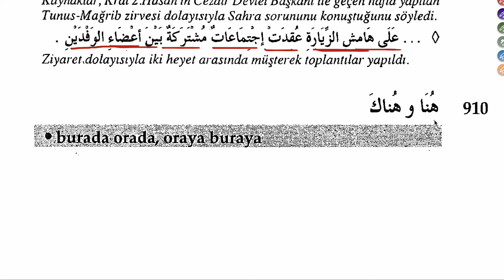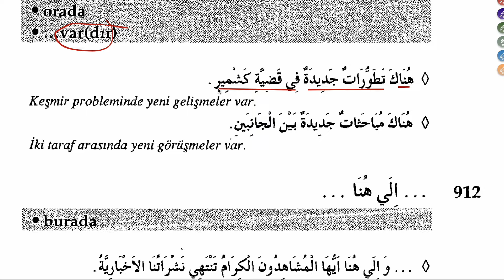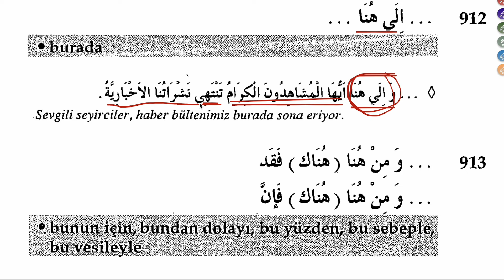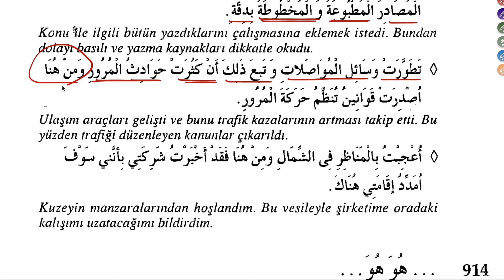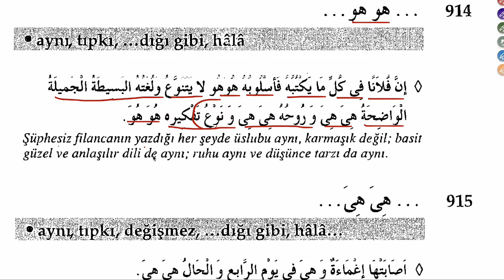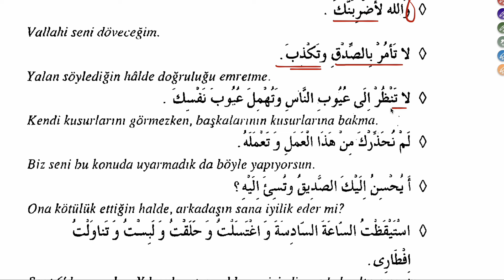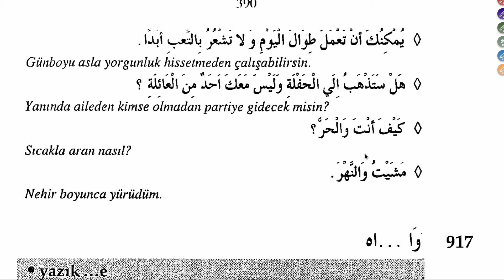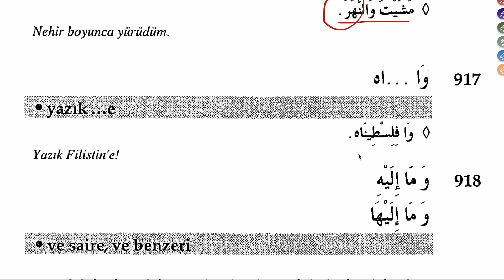ÖRNEKLERİYLE ARAPÇA BAĞLAÇLAR 79